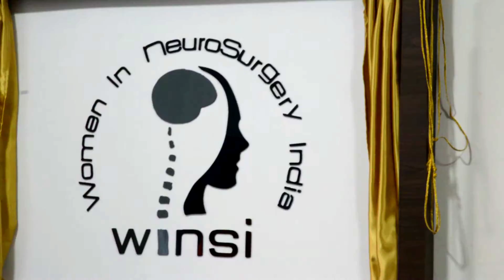Neurosurgery at Sri Narayani Hospital in Vellore, South India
Canadians Sharing Locally and Globally Charity meets with Dr.G. Vijaya MCh. who is a neurosurgeon at The Sri Narayani Hospital.  She discusses her work from a socio-economic viewpoint with the rural populations she works with.

Canadians Sharing Locally and Globally is a Canadian Charity that supports humanitarian efforts in Southern India. We buy medicines and equipment to support free Rural Medical Outreach with The Sri Narayani Hospital. We support a variety of existing charitable programs focused on providing better nutrition, health care, and education for people living in impoverished communities. We donate  equipment for schools and local hospitals, and provide people with necessities such as food and clothing. We are a fully volunteer-based organization and our public donations are invested directly into the programs and causes we support.

In the Vellore District of South India we have several International Medical Programs that support  improved health by providing basic nutrition, clothing and supplies, medicines, hospital equipment and Community Health Programs that reach into over 30 rural and indigenous villages.

Our Educational programs in the Vellore District have several different elements which donate secondary school educational equipment, library materials and educational equipment for a nursing college.

Feb 2025